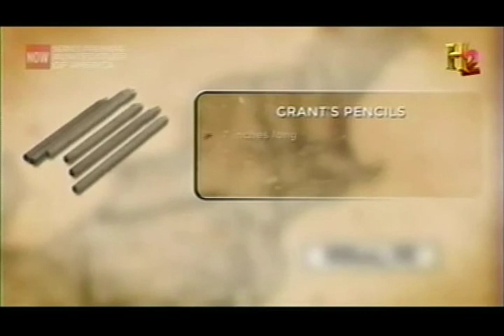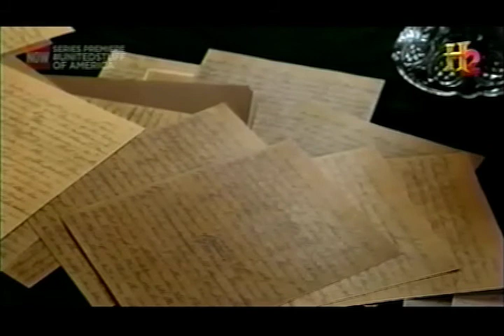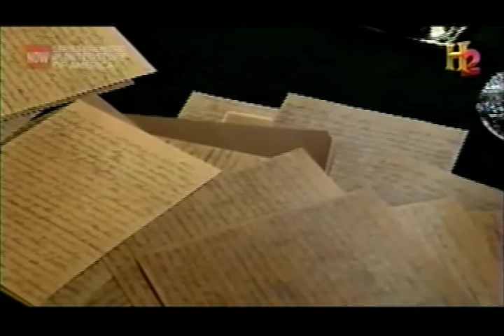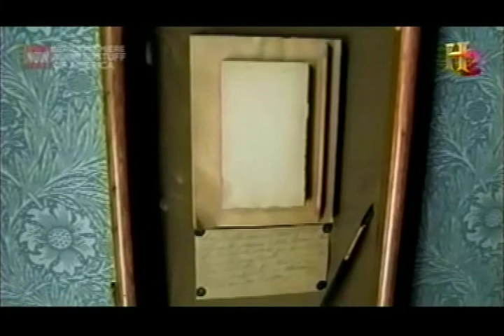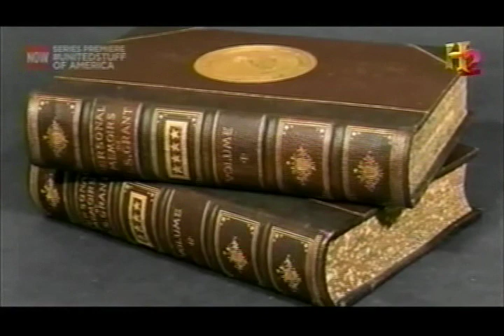U.S. Grant Cottage on the History Channel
The Cottage is kept as a time capsule of the summer of 1885 in a town in Saratoga County New York.